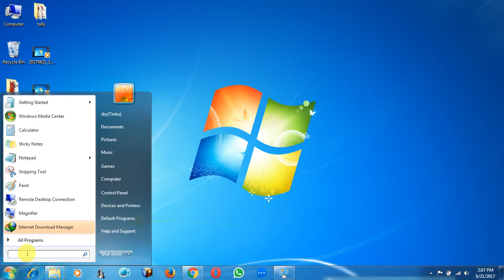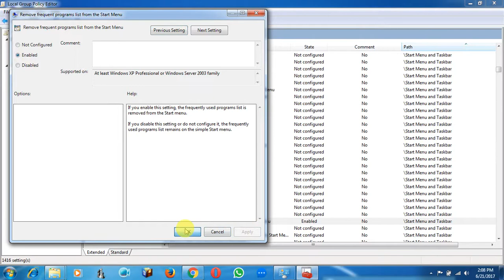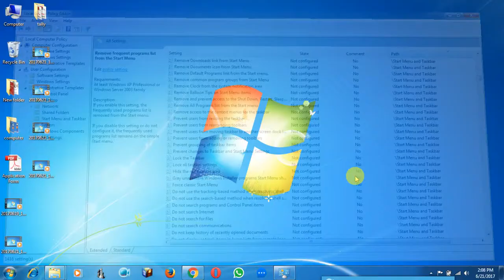used programs list is removed from the Start menu.(gpedit.msc) by sky